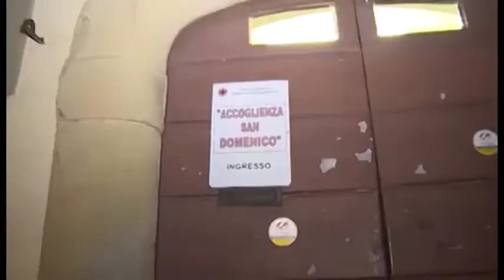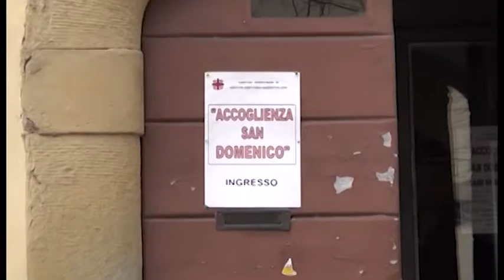Dormitorio, le Acli chiedono l’apertura prima dell’arrivo del freddo